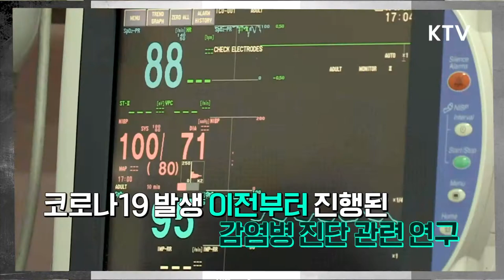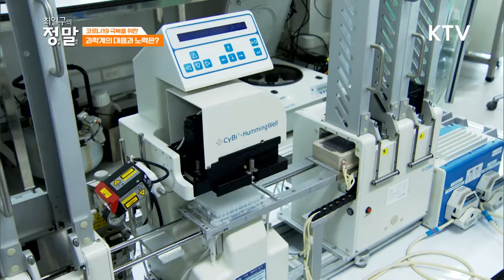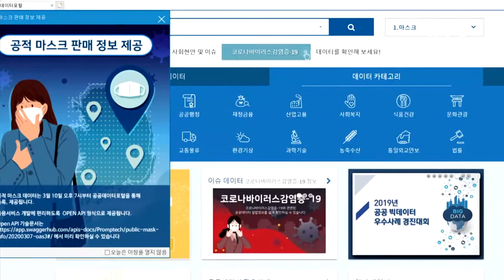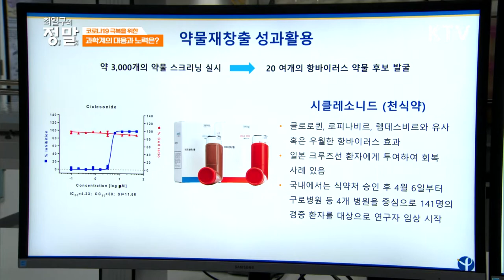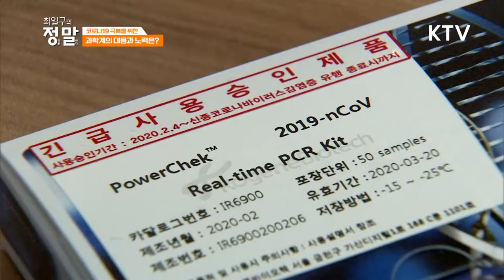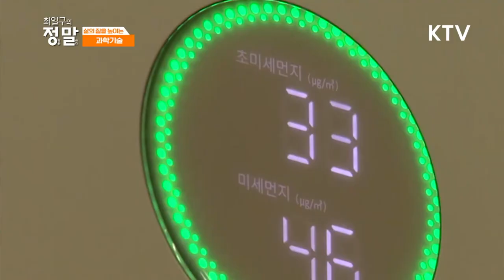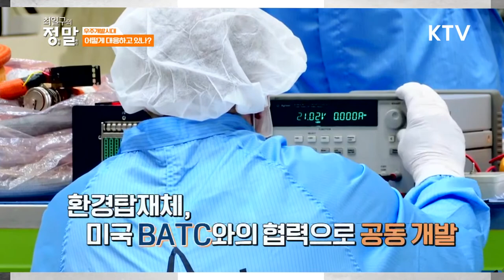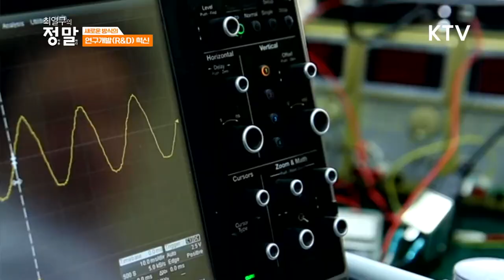최일구의 정말 25회 '기초가 튼튼한 과학기술강국' 정병선 과학기술정보통신부 제1차관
한 국가의 과학기술이 빛을 발하기 위해선 단기간이 아닌 장기간의
계획과 자본이 뒷 받침 되어야 한다.
과거의 메르스 사태부터 지금의 코로나19까지 전세적으로 주목을 받을수 있었던 의료 강국의 힘도 바로 과학이 뒷 받침 되었던 산물
그렇다면 과학기술 강국이 되기 위해 필요한 정책적 노력은 무엇인지,
정병선 과학기술정보통신부 제1차관을 통해  들어보고자 한다.

진행 : 최일구
출연 : 정병선 과학기술정보통신부 제1차관